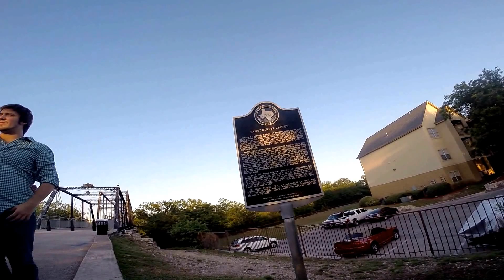Walking the Old Mill Bridge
Walking across the Mill Bridge in New Braunfels, Texas. If you watch the series "Revolution"  you may recognize the white building.